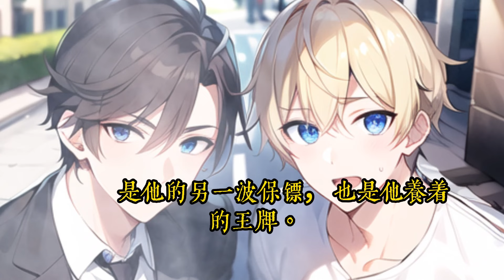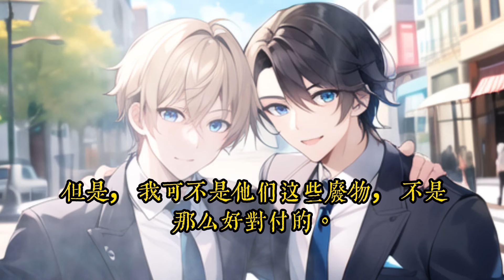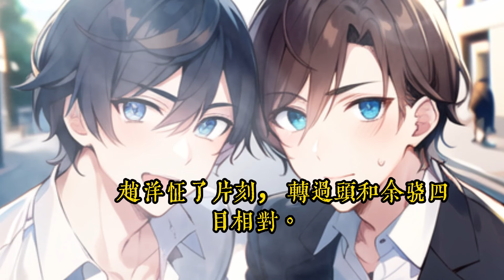連載中：《等你玩夠了轉身，我已經不在原地》259-296：陳洛用九年時間明白了一個道理，舔狗沒有好下場，于是重來一次，他減肥成功，努力學習，做回他的清冷學霸，豪門富二代。